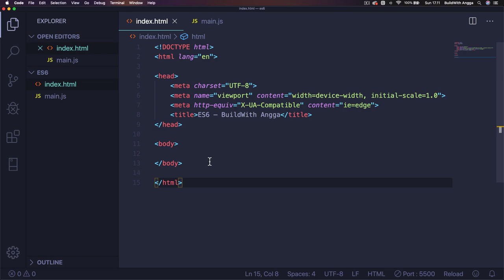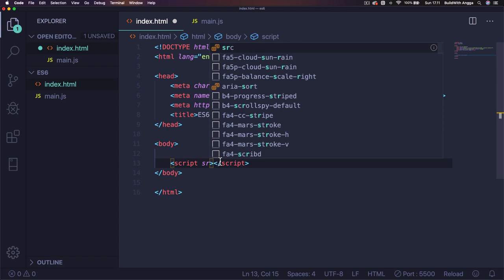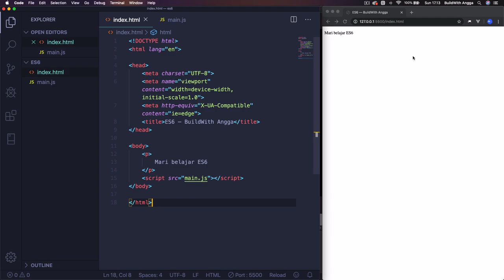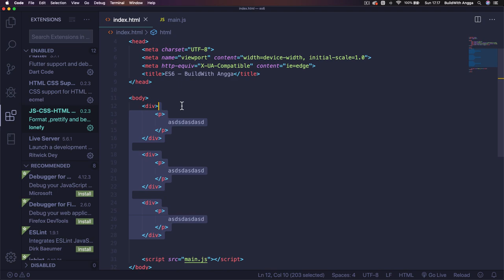1. Tutorial JavaScript ES6 | Mengatur Workspace